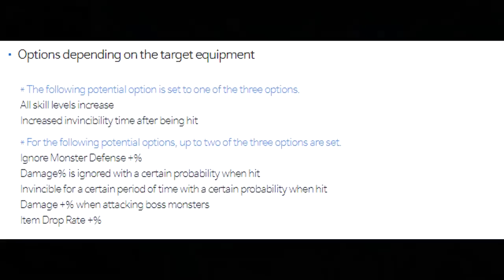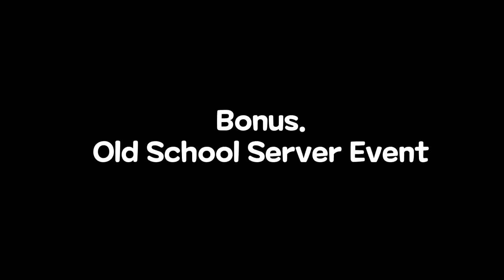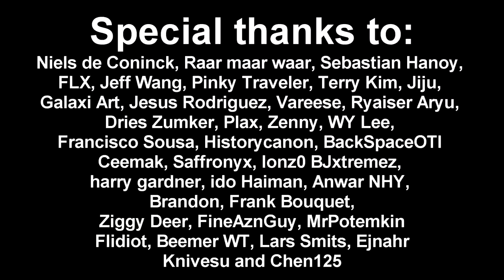7 Ways to Improve MapleStory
Over the years MapleStory has done a lot of things right. From the amazing map designs to the always on point soundtrack, maplestory is a classic in every way. But today I want to spend some time not talking about what is so amazing about this game, but about what can be improved upon. I plan to collect and organize all feedback and send it to Nexon as a whole.